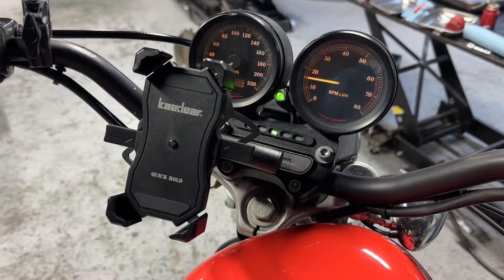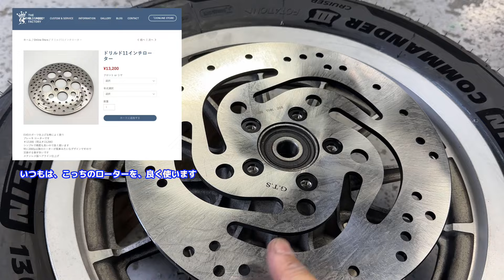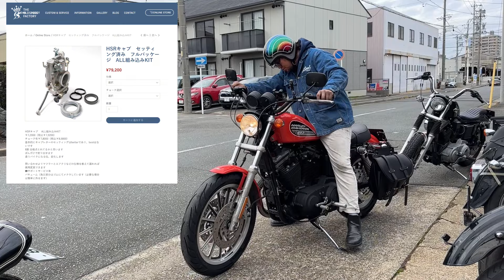Sportsterモトブロガーの闇 完全解決！ここに終止符‼︎【スポーツスター】【ハーレーダビッドソン】【チョッパー】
※オリジナルパーツはオンラインショップにて購入できます

■ THE OLD SPEED FACTORY ■
●web site ＆ オンラインショップ